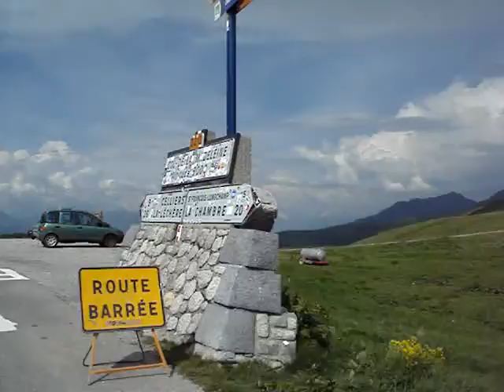Gail climbing the Col du Madeleine